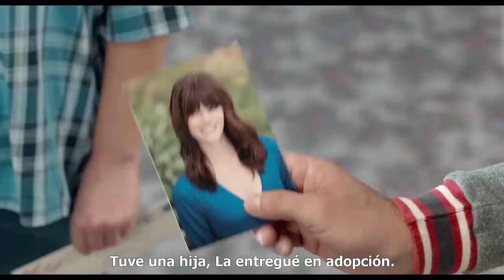Trailer Una Pareja de Idiotas 2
Jim Carrey y Jeff Daniels vuelven a encarnar sus famosos papeles como Lloyd y Harry en UNA PAREJA DE IDIOTAS 2. Los directores de la primera entrega, Peter y Bobby Farrelly, llevan a Lloyd y a Harry de viaje para que este último encuentre al hijo que no sabía que tenía y enfrentarse así a la responsabilidad que nunca, bajo ningún concepto, debían haberle dado.